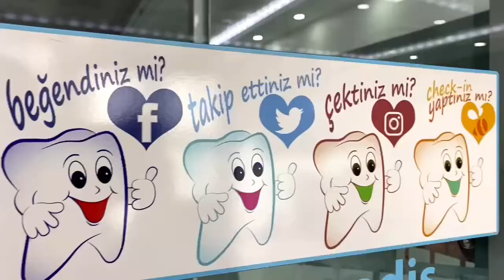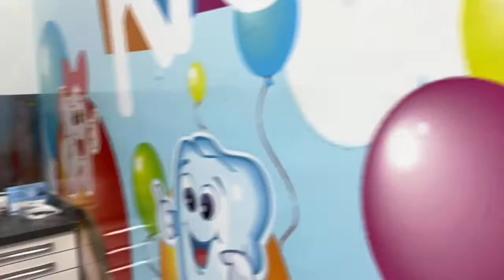Diş Doktoruna Dolgu Yaptırmaya Gittik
Ece Gürler